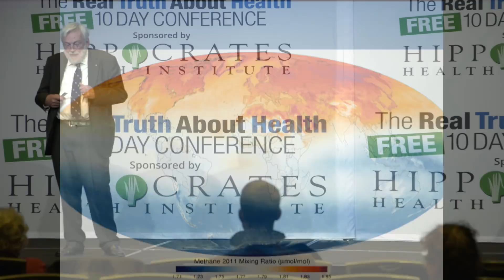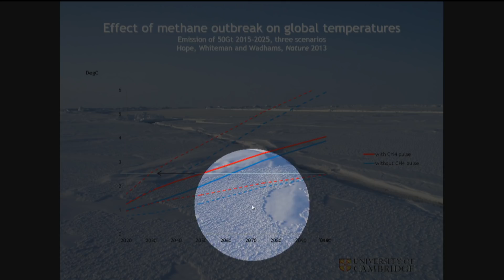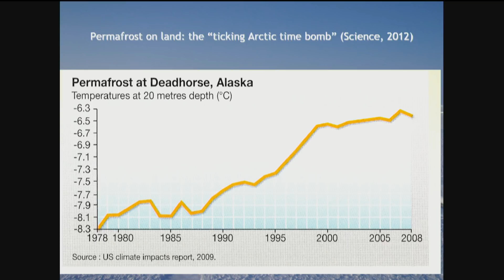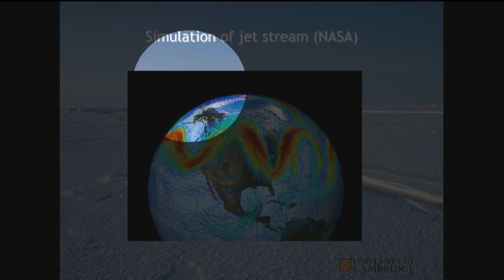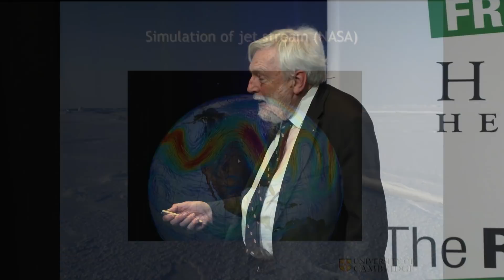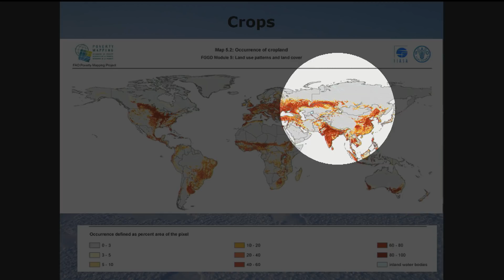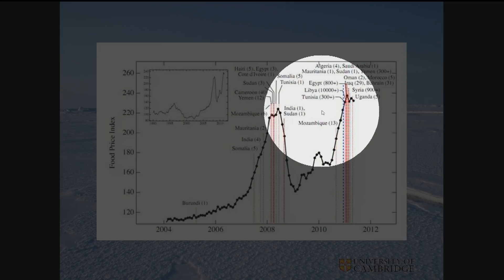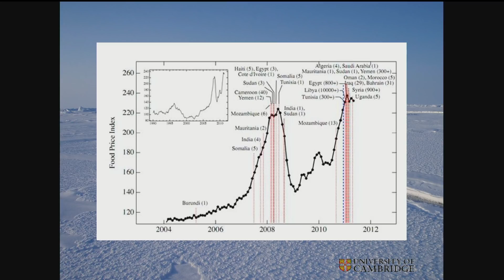Eating Animal Products Is A Major Source Of Methane Emissions And So Is Melting Permafrost